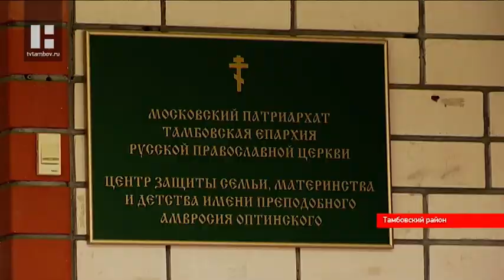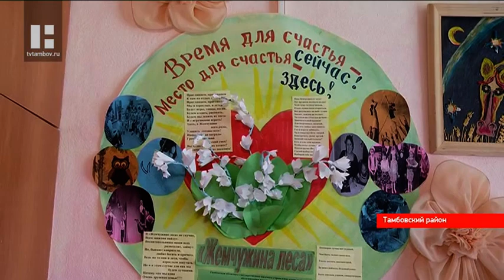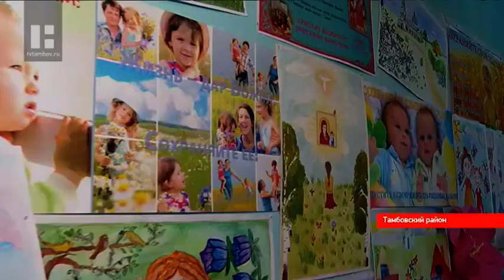В селе Большая Липовица освятили Центр защиты семьи, материнства и детства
В селе Большая Липовица освятили центр защиты семьи, материнства и детства. Благотворительная организация с 2013 года существует на базе лагеря «Жемчужина леса». Теперь он будет функционировать под патронажем Тамбовской епархии.Чин освящения не случайно совершили на Пасхальной неделе. Сам праздник диктует творить добрые дела. Сегодня в русской православной Церкви действует 58 таких приютов для женщин, оказавшихся в трудной жизненной ситуации. В нашей области такой центр первый.